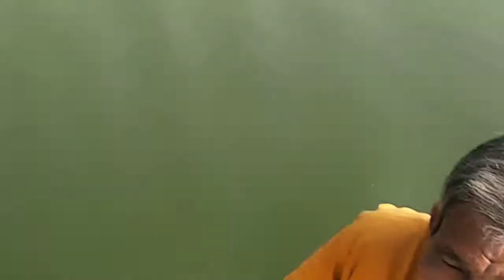১২০ বিঘা আয়তনের বিশাল- প্রাচীন তামলাই দিঘি | Tamlai Dighi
Tamlai DighiThe huge, ancient Tamlai Dighi with an area of 120 bighas is located at Mallikpur in Daulatpur Union, Pirganj Upazila, Thakurgaon District. There are many myths scattered around this ancient Tamlai Dighi. This huge pond has been visited by people from far and wide since ancient times and they get pleasure from hearing folk tales. Today's video is about all the information about this huge, ancient Tamlai Dighi with an area of 120 bighas. Hope you enjoy watching the full video.

১২০ বিঘা আয়তনের বিশাল- প্রাচীন তামলাই দিঘি | তামলাই দিঘি |
১২০ বিঘা আয়তনের বিশাল, প্রাচীন তামলাই দিঘিটি ঠাকুরগাঁও জেলার পীরগঞ্জ উপজেলার দৌলতপুর ইউনিয়নের মল্লিকপুরে অবস্থিত। প্রাচীন এই তামলাই দিঘিকে কেন্দ্র করে ছড়িয়ে ছিটিয়ে রয়েছে বহু কল্পকাহিনী। এই বিশাল দিঘিটি প্রাচীন আমল থেকেই দুর দুরান্তের মানুষ দেখতে আসে এবং তারা মানুষের মুখে মুখে প্রচলিত কল্পকাহিনী শুনে  আনন্দ পায় । ১২০ বিঘা আয়তনের বিশাল, প্রাচীন এই তামলাই দিঘির যাবতীয় তথ্য নিয়ে আজকের এই ভিডিও। আশাকরি সম্পূর্ণ ভিডিও দেখলে আনন্দ পাবেন।

0:00 Intro
0: 31 Welcoming Massage by Introduce
1:10 General Information
4:24 History
8:15 Folk Tales
10:40 Water Collection for Disease Control Information
12:55 Fish Catching History
14:20 Ownership Information
15:52 Natural Beauty
17:55 Blue Water
19:23 History Liberation War